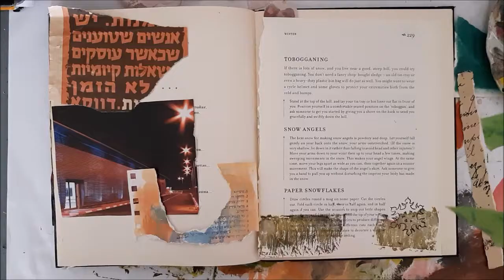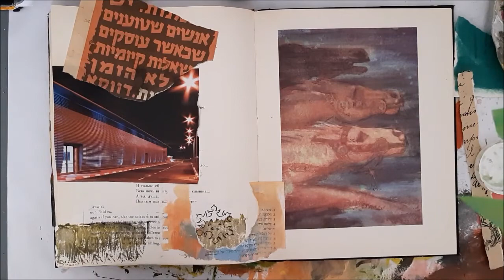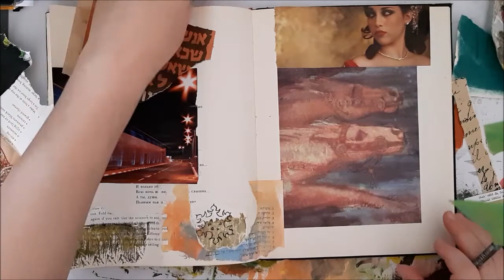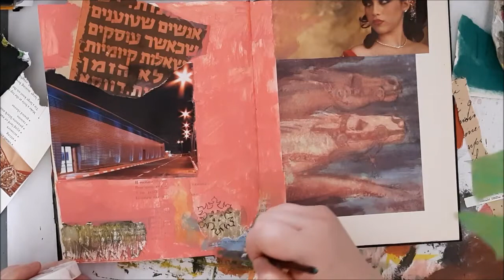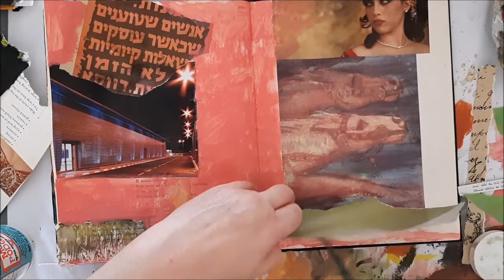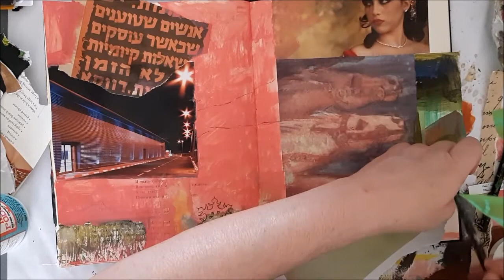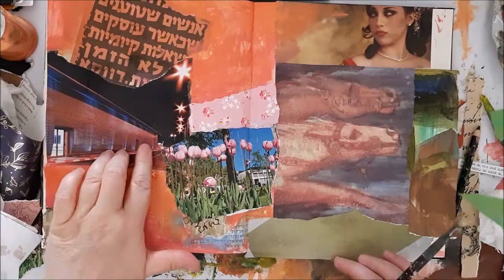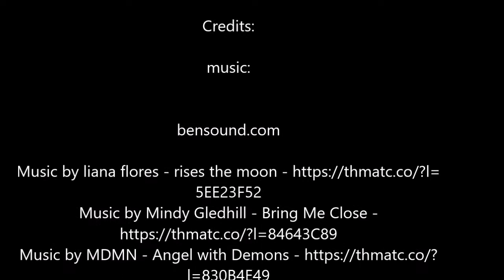April 9th, Meditative Visual Journaling Process